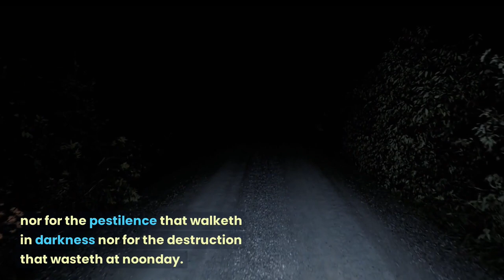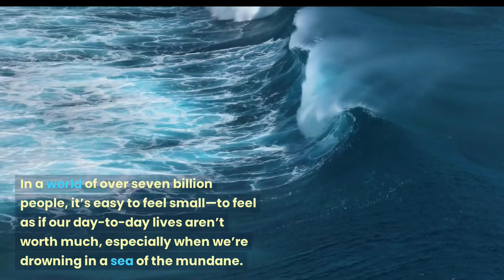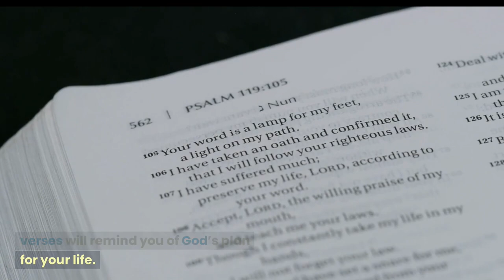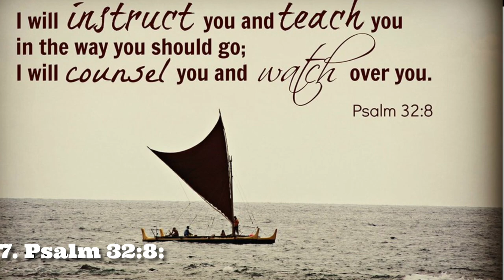Everyday motivation to listen to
This text outlines a variety of sources of motivation for Christians. It mentions prayer, the Bible, Christian books, music and podcasts, Christian mentors and friends, and Christian conferences and events. All of these offer unique ways for individuals to get motivated, energized, and to stay focused on their faith journey. Additionally, the text suggests staying connected with the local church community, engaging in Christian service, and putting God's Word into practice. Through these resources and activities, Christians can find the daily motivation and strength to grow in their faith.

Christian Impration is a form of music and performance art in which performers mimic the style of renowned Christian artists.